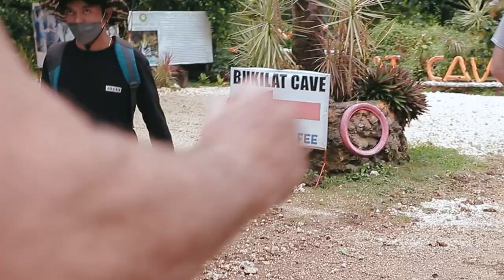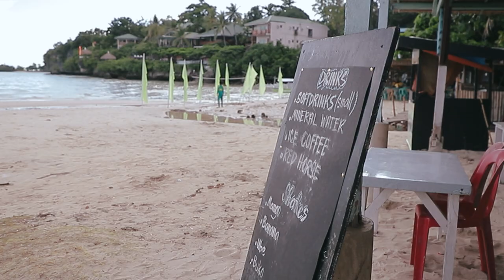Visiting The Camotes Islands, Philippines - Trouble Free Employees VLOG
This last weekend we went for a trip over to the Camotes Islands. The Camotes Islands are a small chain of provincial islands that are located a short ferry ride from the hustle and bustle of Cebu City, Philippines. Our friend and real estate mentor Mike invited us over to see a coastal plot of land he purchased as well as another smaller plot that is located about 150m from the coastline. The coastal plot still has yet to be developed but the inland plot has already had a bit of construction done to it with a very well-appointed 4 bedroom 3 bath house that he constructed fairly recently. While we were there we toured the main island and learned a great deal about how to construct a home in the Philippines. We had a lot of fun and learned so much while we were there. Mike explained to us how houses are typically constructed in the Philippines and we have a few more videos that will come out soon that go into detail on how to construct a home in the Philippines as well as an in-depth tour of the home he recently built.